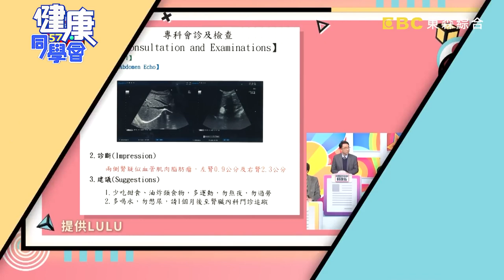中年男「長期吞嚥困難+無痛」竟食道癌末期！病友嬤：喝水像吞鐵球【 @57healthy 】洪永祥 醫師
來賓：何嘉文、汪佩蓉、渝兒、LuLu、宇涵
醫師：洪永祥、陳榮堅、錢政弘、陳柏臣、黃馨慧

恐怖！被疾病纏上，身體卻毫無知覺？！染上蜂窩性組織炎，李懿神經超大條毫無感覺？！胸口悶、吞嚥卡卡，當心健康的沉默殺手食道癌，危險因子大公開！食道癌手術方式嚇人，切胃切喉樣樣來？！喝水像吞鐵球、愛喝熱湯，檢查已是癌末！體內藏血管瘤毫無知覺，破裂後果不堪設想？！孕婦肋骨脹痛，居然是肝腫瘤作祟？！腹部硬塊不痛不癢，脾臟癌爆發器官不保？！該如何揪出體內超可怕無痛疾病？